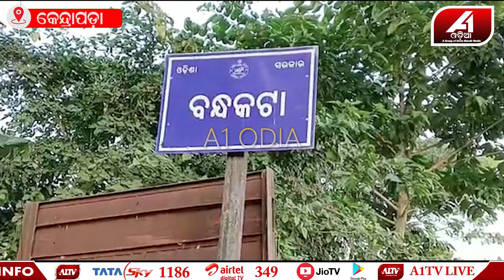କେବେ ପୁରା ହବ ହିମାଂଶୁ ଙ୍କ ସ୍ବପ୍ନ | SAD STORY | A1 ODIA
A1 ODIA | ODISHA NEWS | KENDRAPADA NEWS |
କେବେ ସିଧା ହବ ମୋ ଗୋଡ... |Sadnews Bapa A1odia A1odianews Odisha Sadstory Sadnews Emotional Emotionalnews emotionalvideo Latest Latestnews Breaking Breakingnews Help Helping Baby Viralnews Kendrapada Kendrapada news#brokenheart

🔆MORE UDATE🔆